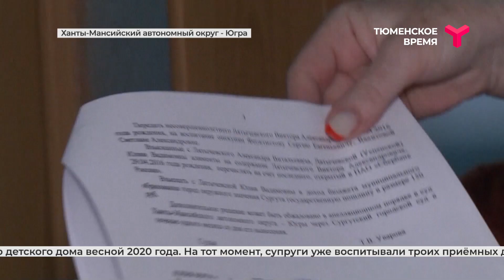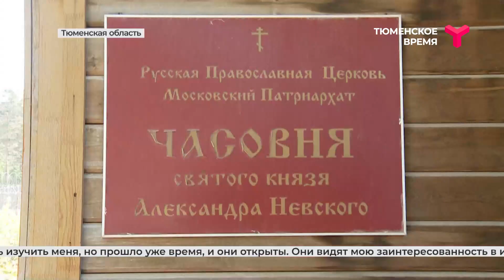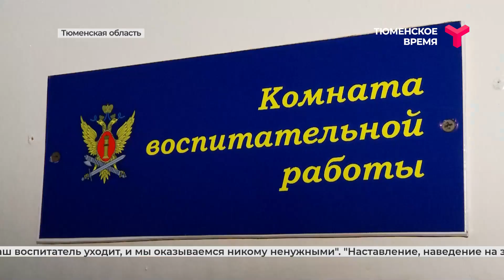Большая область 17.06.2023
- Где ребенок — неизвестно, но опека говорит, что всё по закону. В Сургуте биологический отец забрал у опекунов ребенка, от которого вместе с женой отказался 6 лет назад.
- Кто и как воспитывает женщин, сидящих за убийство: репортаж из СИЗО-4 в Тюменском районе.
- Почему рога косули почти не используют и чем бивень якутского мамонта отличается от бивня тюменского? Тобольские косторезы открывают секреты мастерства.
- Привыкли руки к топорам. На Ямале спортсмены северного многоборья легко забрасывают топор за двухсотметровую отметку. Рекорд — 315 метров.